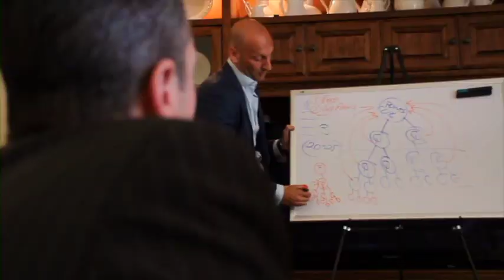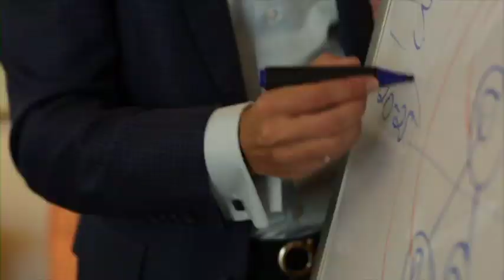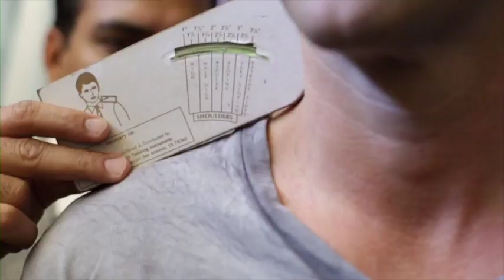Cav. Franco Lofranco success